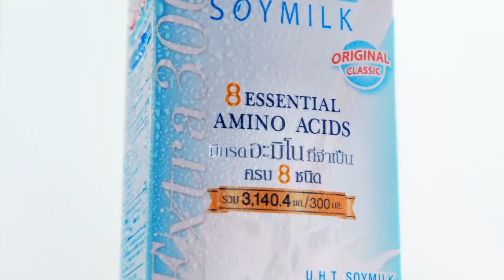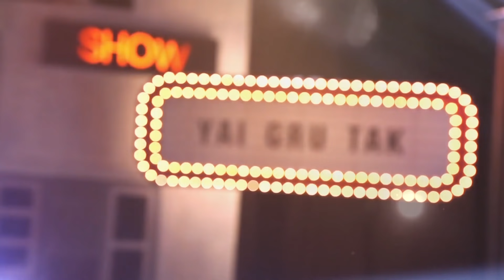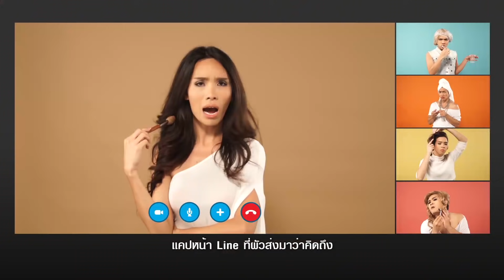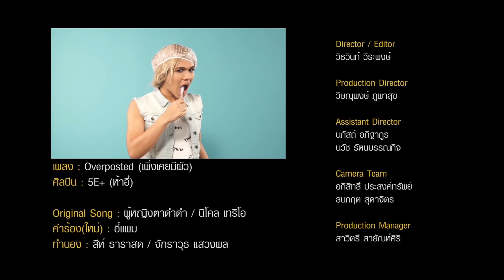ทอล์ก-กะ-เทย Tonight | EP.17 แขกรับเชิญ 'ป๊อก ปิยธิดา'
รายการทอล์ก-กะ-เทย Tonight วันที่ 28 กุมภาพันธ์ 59
ทอล์ก-กะ-ป๊อก 'ปิยธิดา มิตรธีรโรจน์'
จะเป็นอย่างไรเมื่อ 'ปัญชลีตัวจริง' ต้องมาเจอกับ 'ปัญชลีเกรด mirror'
CHURROS BY ป๊อก ปิยธิดา
Overposted (เพิ่งเคยมีผัว) - 5E+ (ห้าอี๋)【OFFICIAL MV】